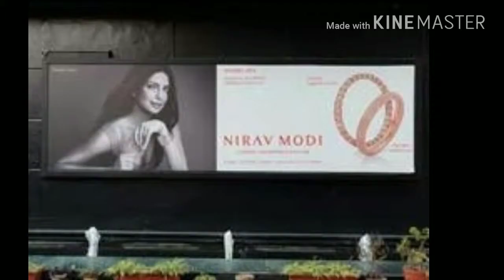PNB फर्जीवाड़ा: 'घोटालेबाज' नीरव मोदी पर बोला विदेश मंत्रालय, नहीं पता किस देश में छुपा है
भारतीय विदेश मंत्रालय ने पंजाब नेशनल बैंक (पीएनबी) में महाघोटाले में हजारों करोड़ का चूना लगाने वाले 2 मुख्य आरोपी नीरव मोदी और उनके सहयोगी का पासपोर्ट 4 हफ्ते के लिए निलंबित कर 1 हफ्ते में जवाब देने को कहा है.
विदेश मंत्रालय के प्रवक्ता रवीश कुमार ने महाघोटाले के बाद आयोजित प्रेस कॉन्फ्रेन्स में कहा कि हमने प्रवर्तन निदेशालय (ईडी) की सलाह पर दोनों का पासपोर्ट निलंबित कर दिया है. साथ ही पूरे प्रकरण पर जवाब देने के लिए नीरव मोदी और उसके सहयोगी मेहुल चौकसे को 1 हफ्ते का वक्त दिया गया है.
सरकार की ओर से सफाई पेश करते हुए उन्होंने कहा कि नीरव मोदी हमारे किसी अधिकारी के साथ संपर्क में नहीं थे. साथ ही उन्होंने यह दावा कि उन्हें अभी उनके लोकेशन के बारे में भी कोई जानकारी नहीं है.
दावोस में प्रधानमंत्री नरेंद्र मोदी के साथ एक ग्रुप फोटो में नीरव मोदी के शामिल होने के मामले में विदेश मंत्रालय की ओर से रवीश ने कहा कि दोनों की दावोस में किसी तरह की कोई मुलाकात नहीं हुई थी. नीरव मोदी के साथ दावोस गए आधिकारिक दल में शामिल नहीं थे.
उन्होंने कहा कि कोई भी चीज प्लान नहीं की गई थी. दोनों के बीच न कोई मुलाकात हुई और न ही दोनों में किसी तरह की बातचीत ही हुई. फोटो में प्रधानमंत्री मोदी और नीरव का एक साथ होना महज क्लिक भर है.
महाघोटाले में शामिल लोगों पर कार्रवाई को लेकर रवीश कुमार ने कहा कि हम अपनी एजेंसियों की सलाह पर आगे की कार्रवाई करेंगे.
मंत्रालय ने नीरव और चौकसे से यह पूछते हुए पासपोर्ट रद्द कर दिया है क्यों न पासपोर्ट एक्ट 1967 के सेक्शन 10 (3) के तहत पासपोर्ट को जब्त कर दिया जाए. और इसके लिए उन्हें 4 हफ्ते में जवाब देने को कहा गया है. अगर वे निर्धारित समय में ऐसा करने में नाकाम रहते हैं तो  उनका पासपोर्ट निरस्त कर दिया जाएगा.
इससे पहले महाघोटाले में 11 हजार करोड़ से ज्यादा की चपत लगाने वाले नीरव मोदी और सहयोगियों के खिलाफ कार्रवाई जारी है. भारतीय विदेश मंत्रालय ने नीरव मोदी और उसके सहयोगी मेहुल चौकसे का पासपोर्ट निलंबित कर दिया है. देशभर में नीरव मोदी के लगभग दर्जनभर ठिकानों पर बृहस्पतिवार से छापेमारी जारी है. इस कार्रवाई में अब तक 5,100 करोड़ की संपत्ति जब्त की जा चुकी है.